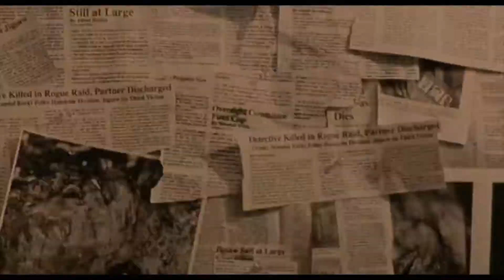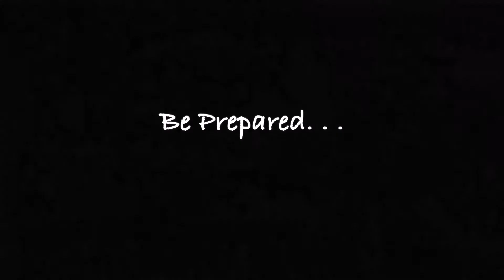First Time Watching "Saw" (2004) | Film Review Series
My name is Jonathan and I am a Man of Movies!

For over 16 years this movie has been escaping me and I finally decided to check it out! Directed by James Wan and written by Leigh Whannell, "Saw" stars Tobin Bell, Danny Glover, Michael Emerson, and Cary Elwes!